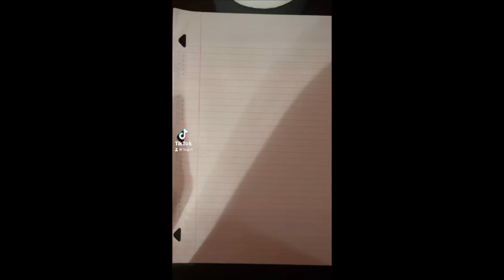HOW TO MAKE EASY PAPER AIRPLANE #6 (origami GUIDE)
HOW TO MAKE EASY PAPER AIRPLANE (ORIGAMI GUIDE)
In this tutorial I'll teach you how to make a paper airplane

TIPS:
- Adjust the video speed in the settings (If I am too slow or fast)